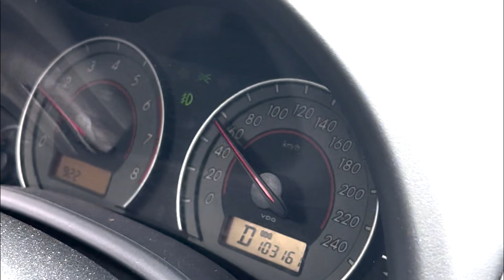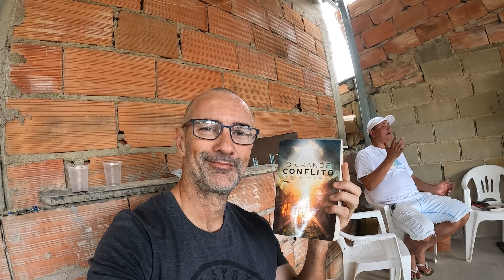NEM COM 110% DAVA PRA ACOMPANHAR AS MOTOS! 3º Rachão de Bike Speed São Gabriel | Cara de Barro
capítulos
Resenha: 00:00
Largada: 04:56
Fuga formada: 08:23
Tentando buscar a fuga: 08:26
Fuga no primeiro pelotão neutralizada: 12:01
Fuga no Segundo pelotão: 13:06
Fuga do Primeiro pelotão consolidada: 13:47
Ataque do Nilcimar Falcão (Mama): 15:21
Chegada no Sprint: 16:47
Churrascão: 17:46